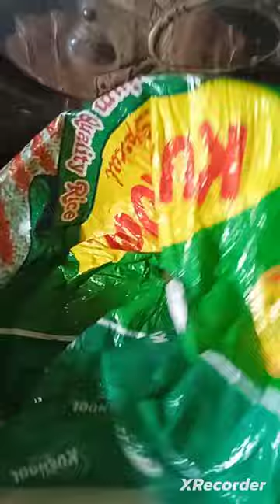18 March 2024